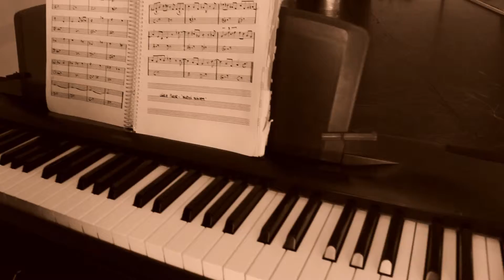Era Uma Vez - Núcleo de dança Odilia Cuiabano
Fotografia e Edição: Fê Art
Trilha Sonora: Fê Art
Da Casa Produções